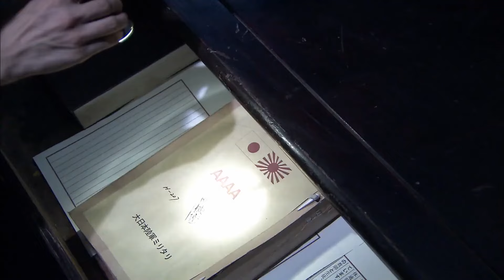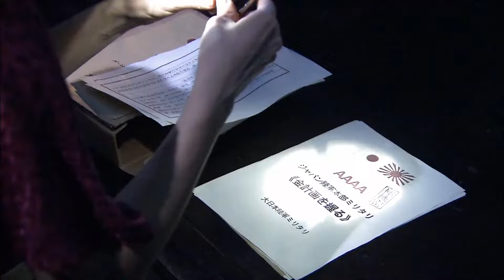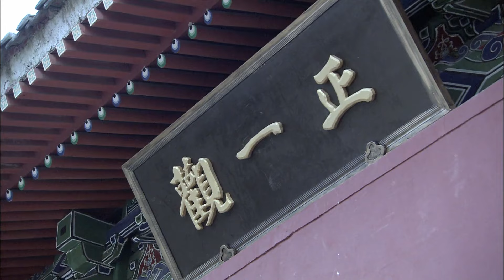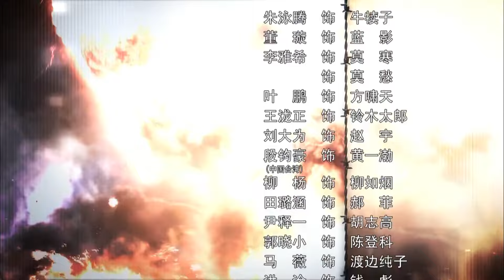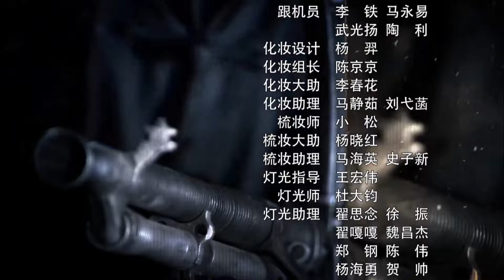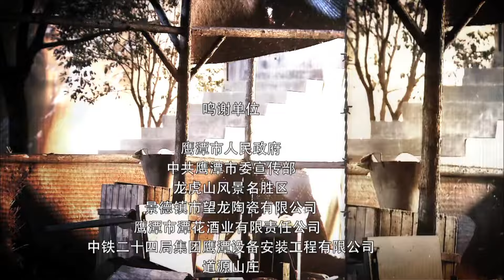【抗日片】《猎狼风云》第20集｜特工枪神经过生死一线仍然独身走上复仇之路与日谍“独狼”展开搏杀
《猎狼风云》讲述牛犊子所在的“旋风”特战队奉命夜袭驻守在金山卫的日寇前沿指挥部，不料被潜伏在军队内部的日谍“独狼”所出卖，“旋风”特战队误中日寇重兵的埋伏。一场激烈的搏杀之后，“旋风”特战队员全部战死，牛犊子也身负重伤被扔在死人堆里。所幸的是奄奄一息的牛犊子被战场救护队的女医生莫寒及时发现，她用自己的鲜血把牛犊子从死亡线上拉了回来。上海沦陷后，牛犊子只身一人走上了为弟兄们讨还血债的复仇之路。